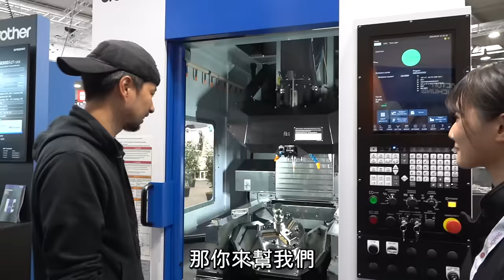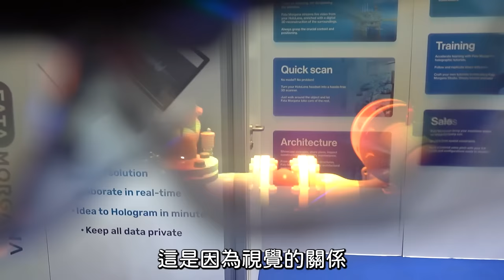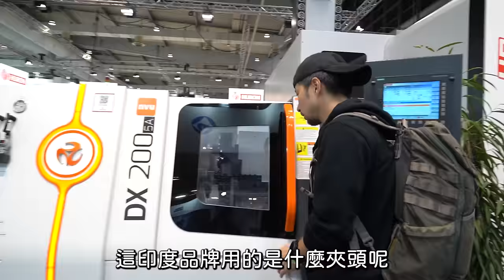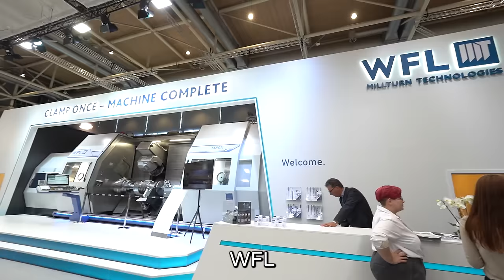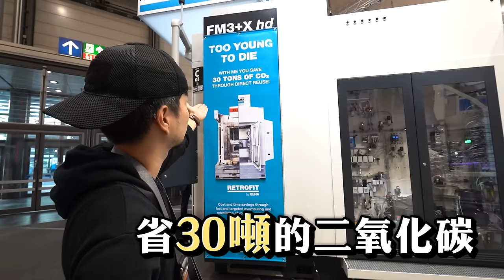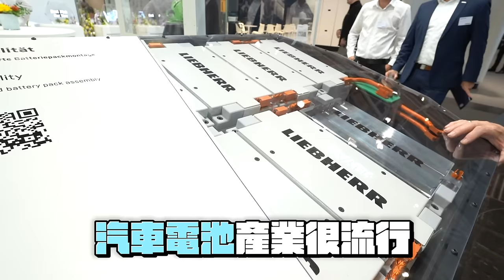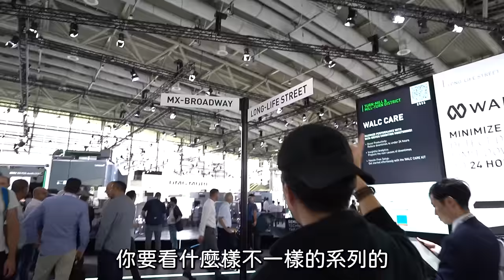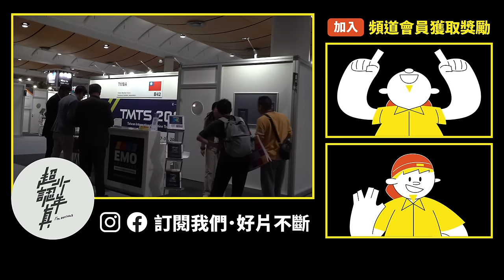德世界最大CNC機械展 這次千金掌鏡頭 超多德國高級工廠是怎麼做的？【超認真少年】EMO EP2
和千金Lucy兵分二路 各自找好看的 結果女生根本都在玩

特別感謝：美津濃、老協珍、REXON、TITANS of CNC MACHINING

鞋子提供：美津濃mizuno PRIME FIT LSII 71M BOA

📍德國EMO系列📍
EP3：『軍武工業等級』展覽 超重型鐵板是怎麼吸上來的？【超認真少年】EMO EP3
EP2：德世界最大CNC機械展 這次千金掌鏡頭 超多德國高級工廠是怎麼做的？【超認真少年】
EP1：陳董會氣翻😡 與Lucy偷約德國🇩🇪玩夾頭 白鷺戰隊再度集結！原來Lucy會講德文啊【超認真少年】